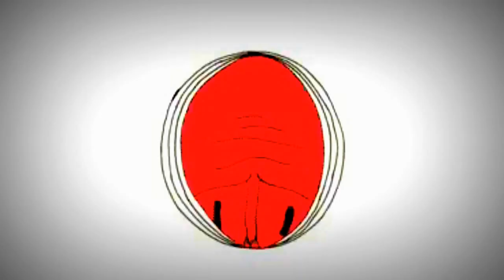Stephen Swartz – Bullet Train (Stoner Tribute)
One of my first weird videos made,

Made of 150+ trippy gifs